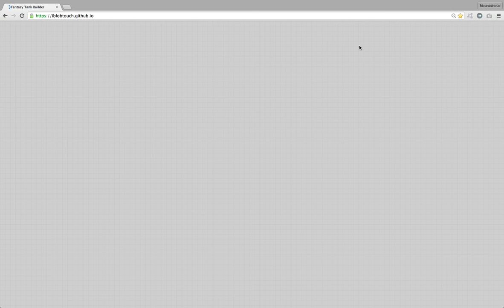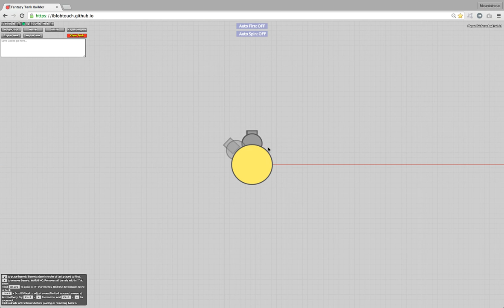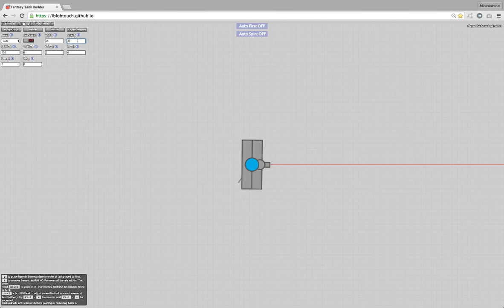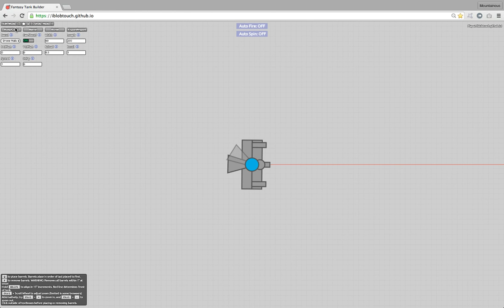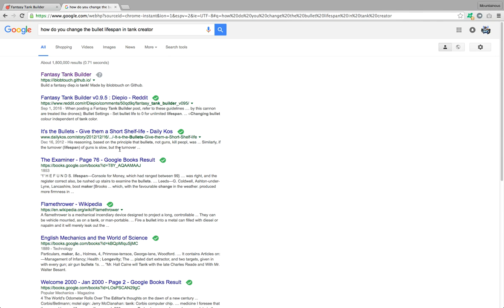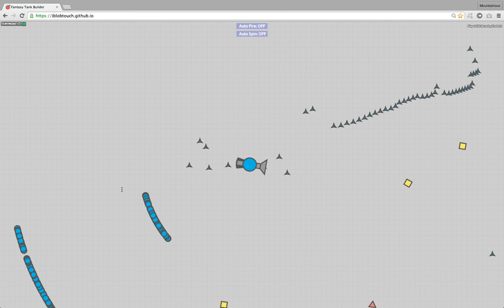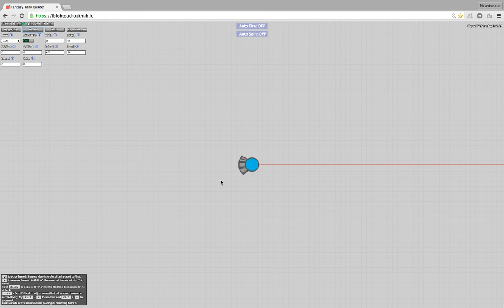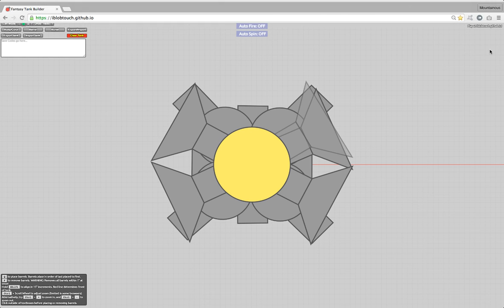epic tank creator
go to this to create your  own tank!:iblobtouch.github.io